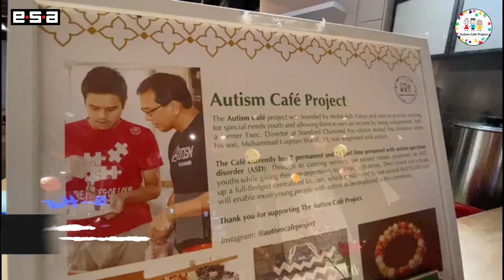Introducing the Autism Cafe Project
Introducing the Autism Cafe Project now operating in Da Men Mall in Subang Jaya, Selangor, Malaysia.